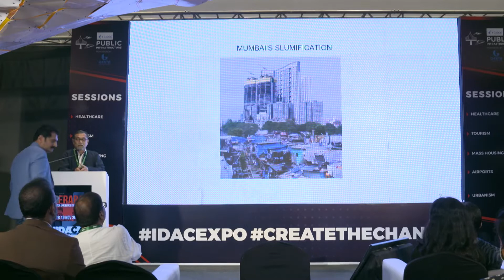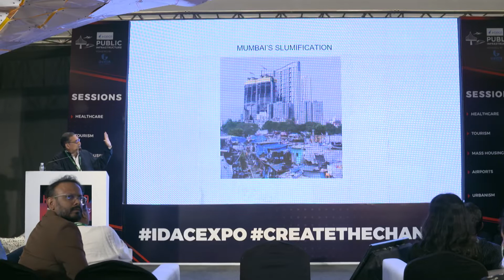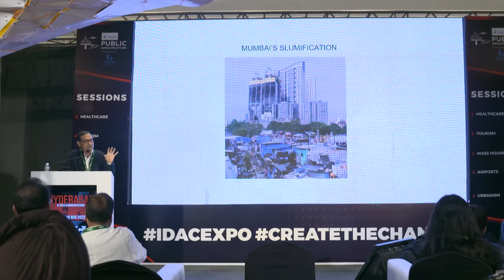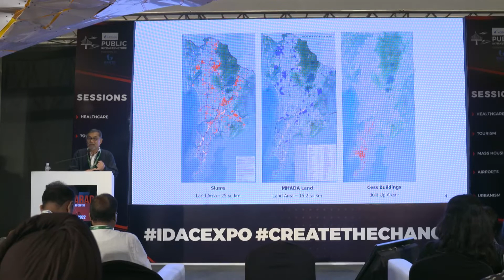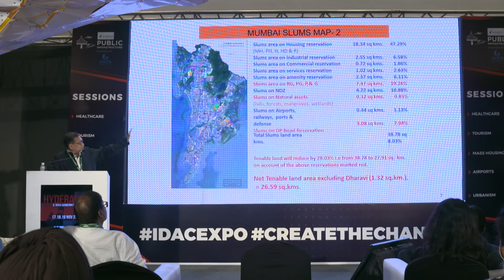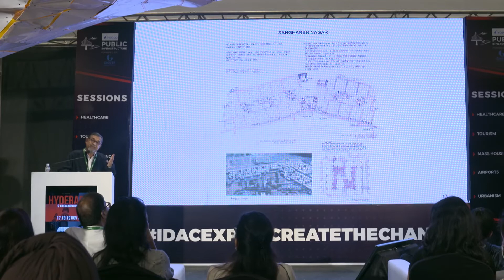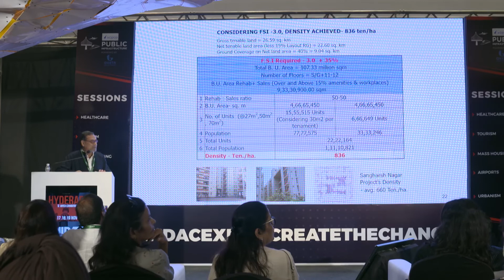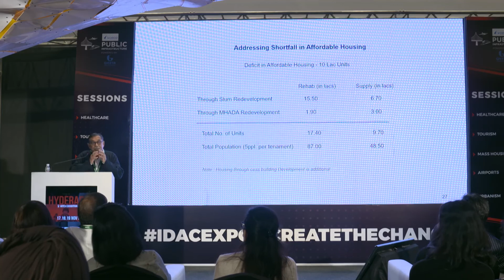A Question of Affordable Housing by P.K Das at Infra Public Pavilion at iDAC Expo 3.0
Name of the Speaker, Organization : Mr. P.K Das,PK Das & Associates
Topic: A Question of Affordable Housing - A Plan for Mumbai
Dated: 5th-7th May, 2022
Venue: Jio World Convention Centre, Mumbai